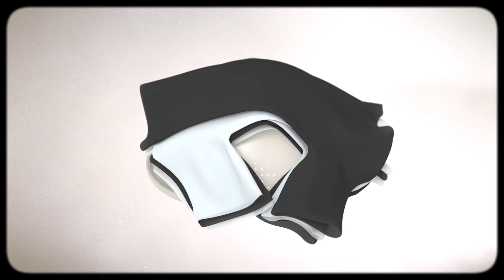Silvia DiSabatino | YourFold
A clever alternative to folding laundry!